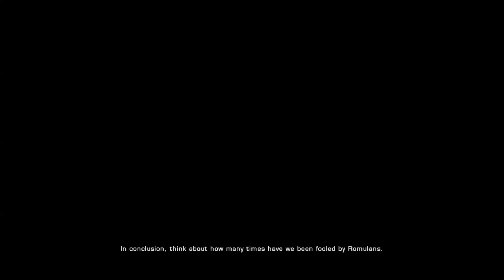Star Trek Online Romulan Let's Play Episode 5 The Tal Shiar Sabotage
Star Trek Online is the best MMO RPG, ever in my opinion.

If you are not already follow us in Twitter @Nerds_of_Game